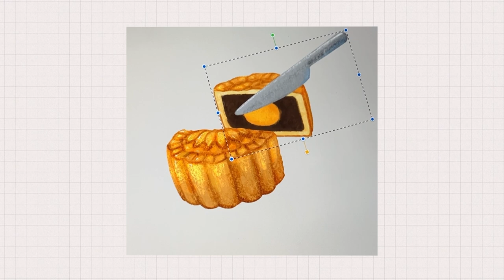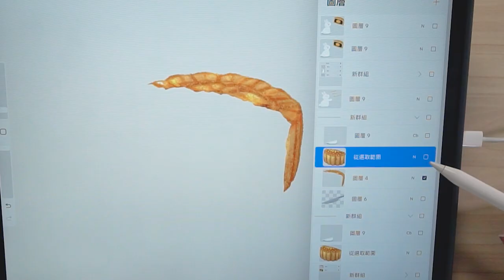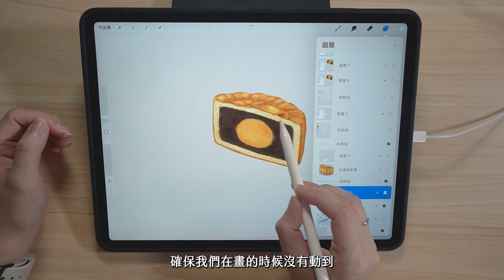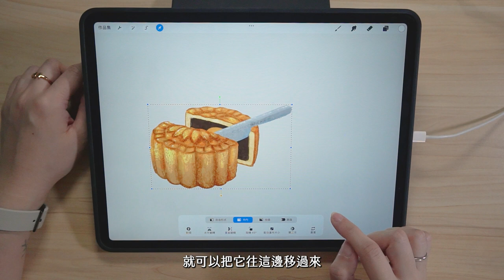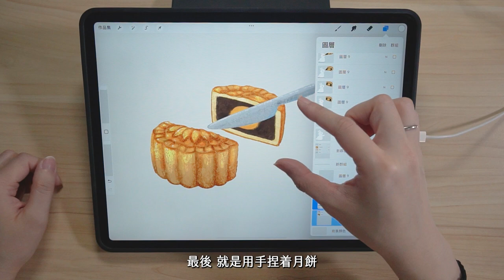把月餅切開了！Procreate 切月餅教學 切蛋糕也可以